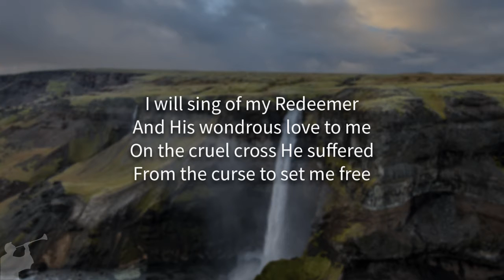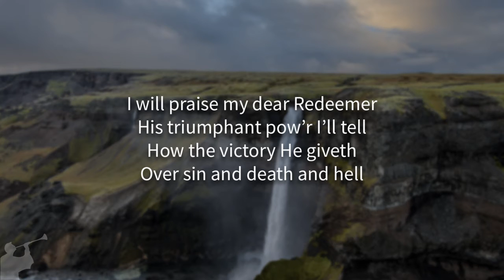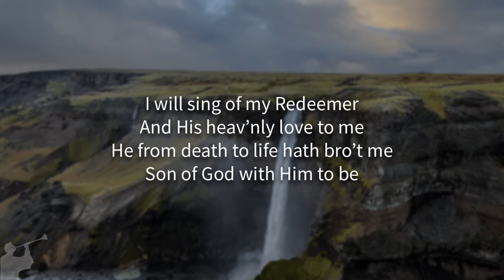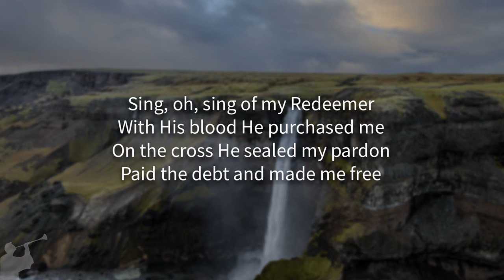My Redeemer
My Redeemer written by Philip Bliss in 1876. Sung by The Church of God congregation at the 2007 International Campmeeting.

And His wondrous love to me;
On the cruel cross He suffered,
From the curse to set me free.
Chorus
Sing, oh, sing of my Redeemer,
With His blood He purchased me;
On the cross He sealed my pardon,
Paid the debt, and made me free.

I will tell the wondrous story,
How my lost estate to save,
In His boundless love and mercy,
He the ransom freely gave.

I will praise my dear Redeemer,
His triumphant pow’r I’ll tell,
How the victory He giveth
Over sin, and death, and hell.

And His heav’nly love to me;
He from death to life hath brought me,
Son of God with Him to be.